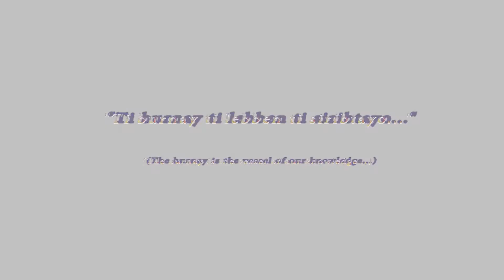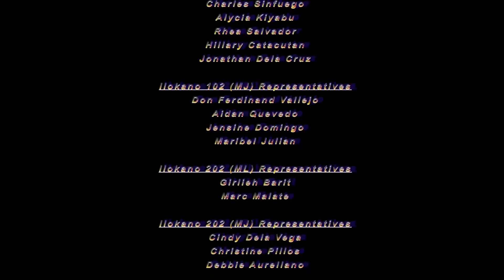Spring 2012 - Dramafest - Timpuyog Officer and Rep Video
Coldplay - Mylo Xyloto/Charlie Brown - Fanmade MV